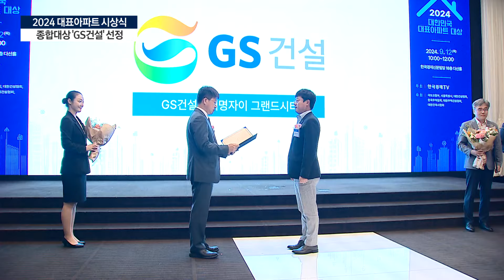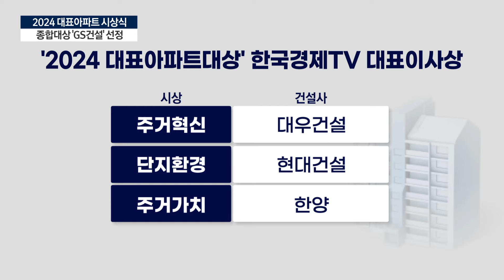'2024 대표아파트'…종합대상에 'GS건설' 선정/한국경제TV뉴스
한국경제TV가 오늘 '2024 대한민국 대표아파트 대상 시상식'을 개최했습니다. 종합대상의 영예는 GS건설'에 돌아갔습니다. 부동산부 신동호 기자입니다.